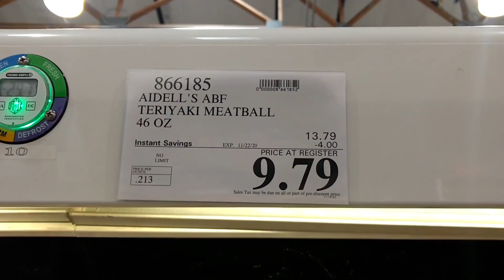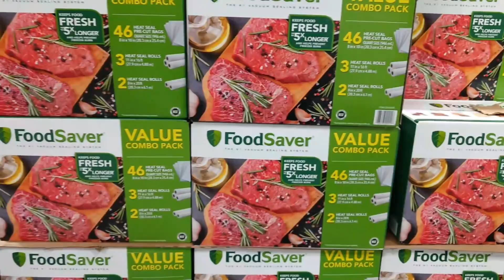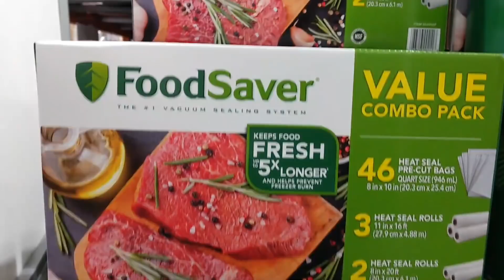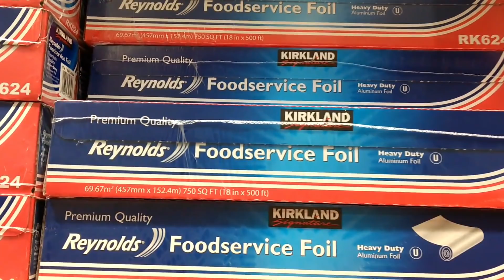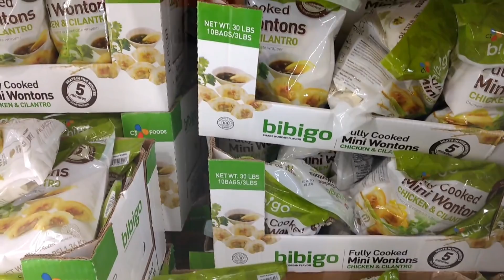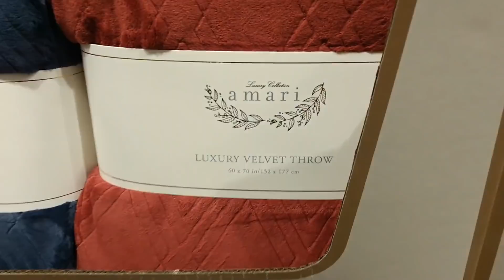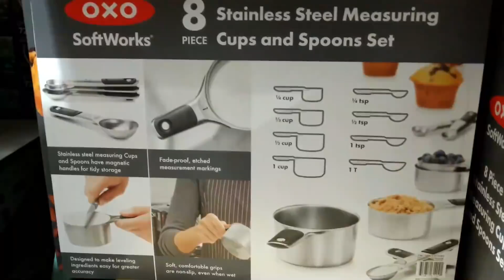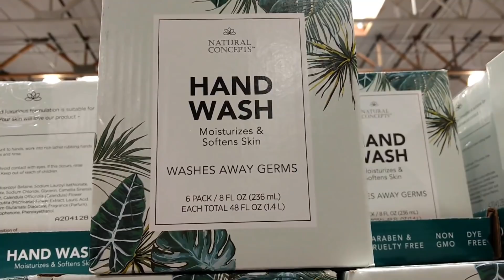【Costco 减价热卖】11/14 - 11/22热卖减价商品 另有超市其他正在减价优惠的商品介绍！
😃感谢大家观看！所有视频拍摄于美国的Costco

【Costco 黑五特价】详细介绍【11/20 - 11/30】黑五超市减价优惠商品，超多的特价商品！

【Costco 11月减价优惠】第二部分商品详细介绍【厨房和家用电器 小商品 服装】

【Costco 11月减价优惠】第一部分【护肤和个人清洁用品 电动牙刷 日用清洁用品】